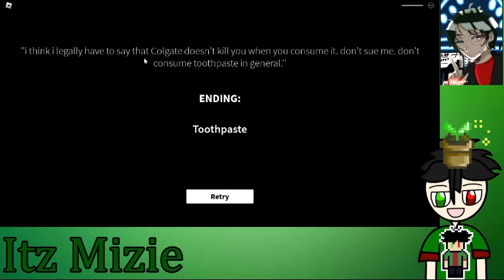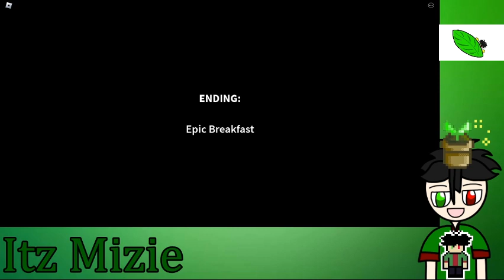Itz Mizie Cari Jajan Pagi2 Buta {Find A Snack At 4 AM} (Roblox Malaysia)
Itz Mizie Mencari Jajan Pada Pagi2 Buta, Haduhai Pagi2 Dah Lapar Alaahai.

Siapakah Itz Mizie Ni: Tak Tahu Ah

Kalau Kamu Suka Dengan Video Ni Bolehlah Kamu Like Video Ni.